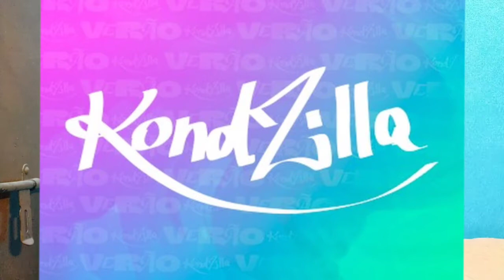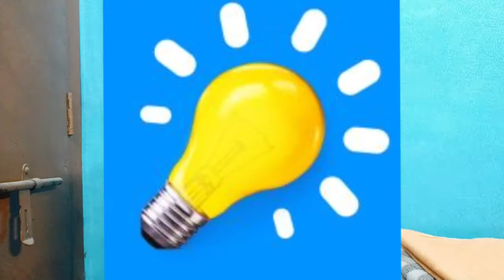TOP 7 YOUTUBERS OF THE WORLD||PAVAN TECH AND VLOG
HOPE YOU ENJOY THIS VIDEO HAVE A GOOD DAY